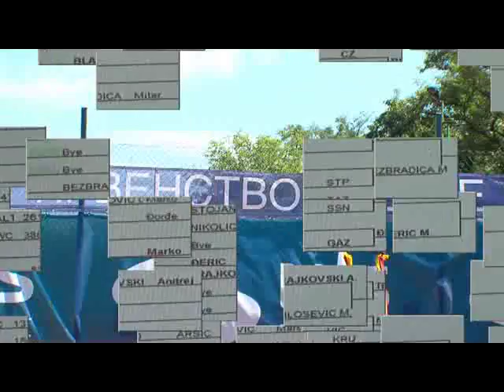Teniska Akademija Živković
Teniski Klub TAŽ čine 10 terena za tenis,od toga jedan teren za midi tenis, teren sa vštačkom travom za mali fudbal, veliki kafić koji svojim prijatnim ambijentom odaje toplu atmosferu, kancelarije i svlačionice. Atraktivnog izgleda i kvalitetne ponude, iako mlada, akademija već ima par uspešno organizovanih kampova, kako zimskih tako i letnjih, i sa radošću možemo reći da se deca raduju i stalno iščekuju organizaciju naših kampova. Pozitivna atmosfera koja se bazira na poštovanju, saradnji i slozi među trenerima i ostalim zaposlenim osobljem, dodaje na uspešnosti i kvalitetu rada. Uvek raspoloženi treneri, kvalitetan rad, profesionalizam i puno druženja, priče i prijateljstva su baza našeg kluba. U samo godinu dana akademija je na čelu sa Nikolom Živkovicem uspela da napravi oko 50 registrovanih takmičara koje predvodi prva ekipa sačinjena od 12 igrača od kojih su troje u prvih deset u Srbiji. U konkurenciji do 10 godina čak 8 takmičara su u samom vrhu u regionu Istočne Srbije. A to je tek početak...